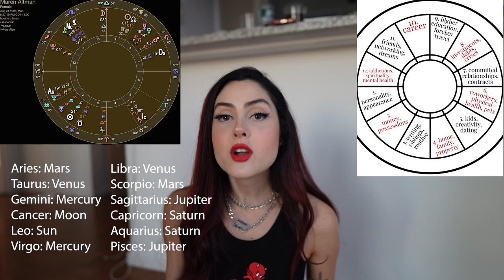how to make money, based on your birth chart.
how to predict money + wealth in the birth chart / how to many money based on your astrology.

PLEASE REPORT SCAMMERS IN COMMENTS. I WILL NEVER, EVER, EVER ASK YOU TO WHATSAPP ME OR MESSAGE ME ANYWHERE! REPORT ALL IMPERSONATORS!

x
m